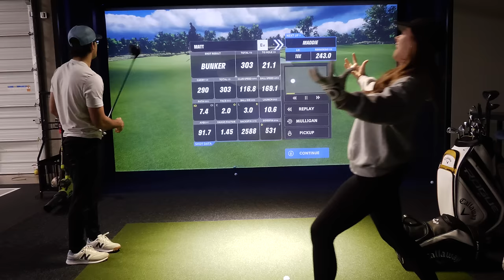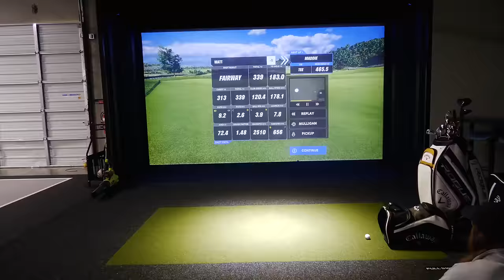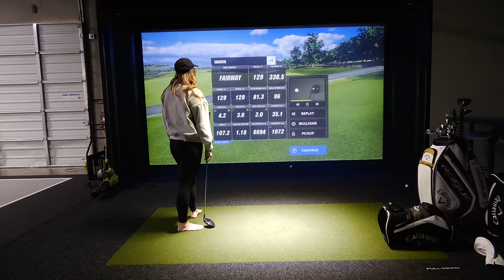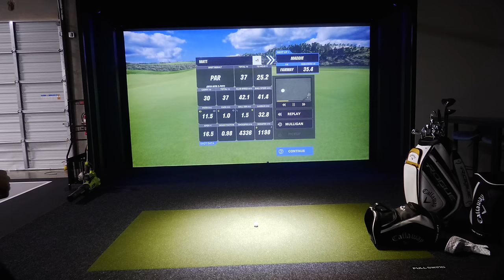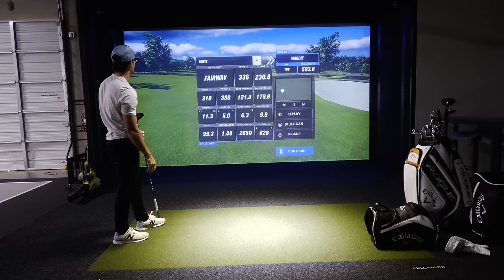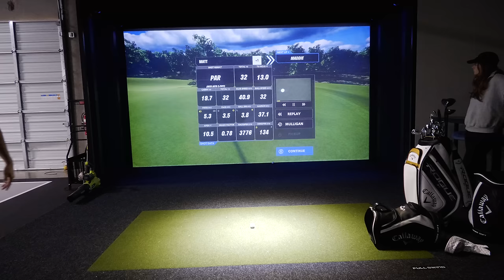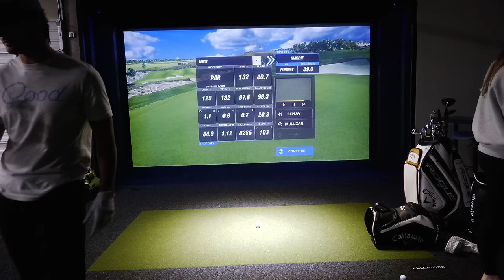First Match With My Wife In The Simulator...